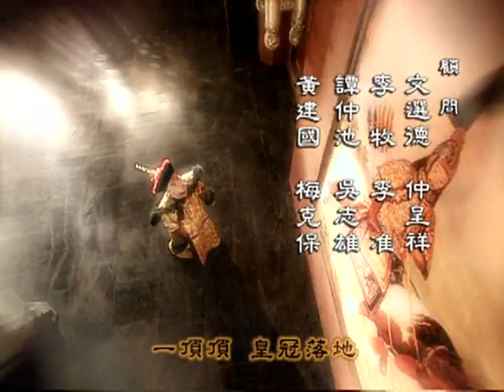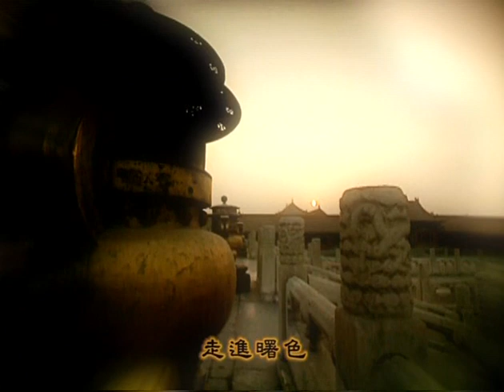走向共和 片头 For the sake of the Republic of China 2003- Opening song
19世纪末到20世纪初，这当中的二三十年对于中国，则是风云变化的几十年。其中，中国结束了清朝的统治，走向了民国；新思潮开始传来，旧制度渐渐走向衰退。此时千疮百孔的中国迎来一丝丝曙光。
　 《走向共和》是中国历史剧突破旧思维的一种尝试，在学术界也引起了一定程度的注意与回响。留下了许多亦正亦邪的人物，慈禧太后、李鸿章、袁世凯、孙中山等他们被记载在历史课本里，和中国的历史相挂钩。

Plot
The series features some important events of the late Qing dynasty and Republican era in the late 19th century and early 20th century in China, such as the First Sino-Japanese War (1894–1895), the Hundred Days' Reform (1898), the Boxer Rebellion (1900) and the Xinhai Revolution (1911).

The series narrates historical events and portrays the private lives of key political figures such as Li Hongzhang, the Guangxu Emperor, Yuan Shikai and Sun Yat-sen. There are monarchists, reformers and revolutionaries who provide different answers to addressing the deteriorating situation of the Qing dynasty but all these answers point towards a common goal – to restore China as a sovereign, international and independent power.